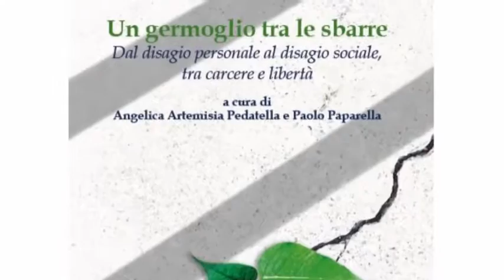"Un Germoglio tra le sbarre" Roma, 16/11/16 - Fabrizio Collevecchio racconta la storia di Gianni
Registrazione effettuata da liberi.tv il 16/11/2016 presso la Sala Santa Maria in Aquiro del Senato della Repubblica.

Presentazione del libro: "Un Germoglio tra le sbarre".
Dal disagio personale al disagio sociale, tra carcere e libertà,  di Angelica Artemisia Pedatella e Paolo Paparella, PIODA IMAGING EDITORE.

Intervento di Fabrizio Collevecchio, Ispettore capo della Polizia Penitenziaria, terza Casa-Rebibbia.